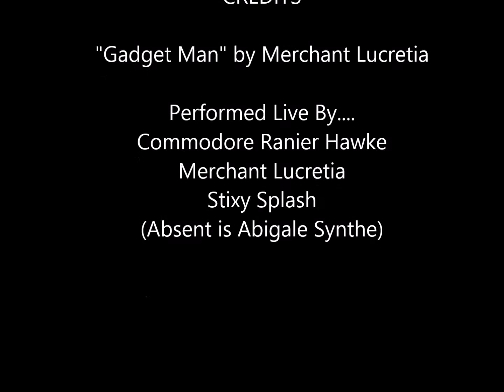GADGET MAN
Written by Merchant Lucretia & performed here live by Commodore Ranier Hawke, Merchant Lucretia & Stixy Splash, (absent is Abigale Synthe). We are a Steampunk Sci-fi Band from Oamaru, New Zealand, delivering a Pop/Rock vibe to the SP framework.